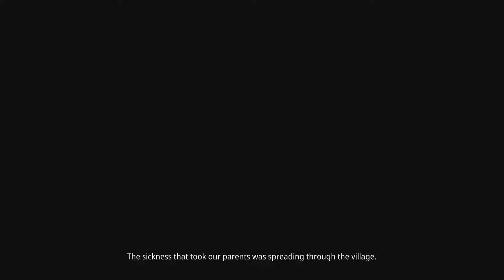Kena: Bridge of Spirits_20210922225621